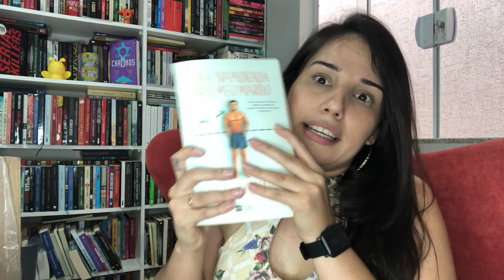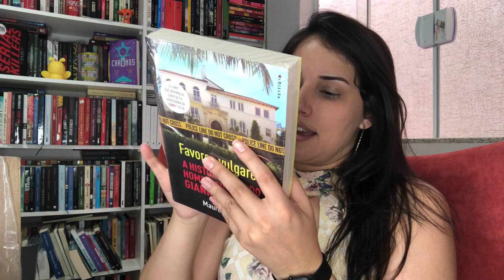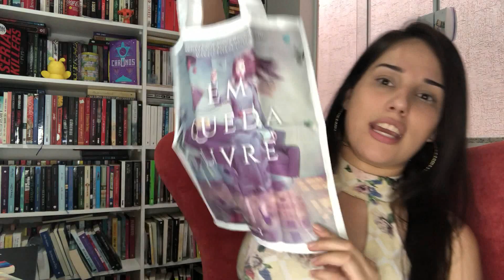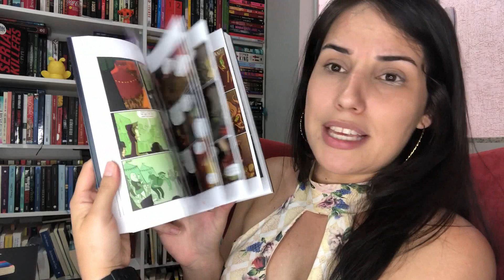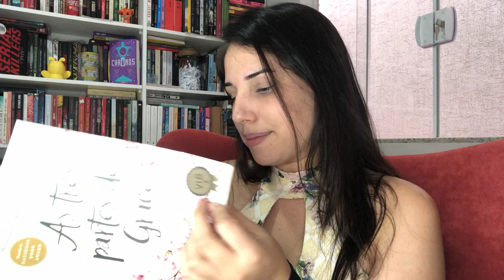UNBOXING AMAZON BOOK FRIDAY + VIB RECORD || Jéssica Lopes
Oi genteee!! Hoje trago para vocês mais um unboxing de umas coisinhas que chegaram aqui em casa recentemente. Espero que gostem!

Beijão!!